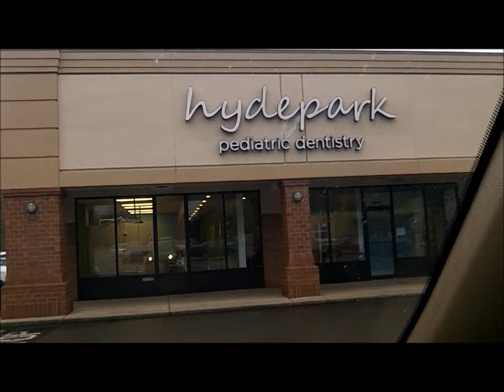Georgia First visit to the Dentist 12182012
This is a record of Georgia going to the dentist for the first time.